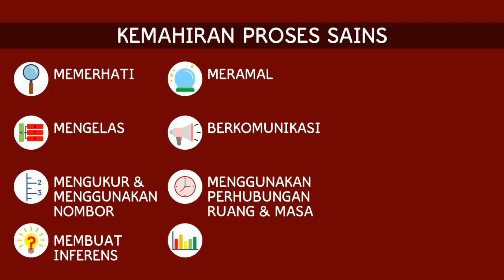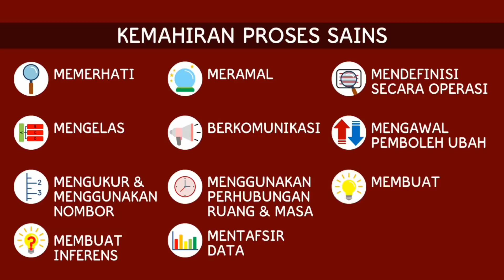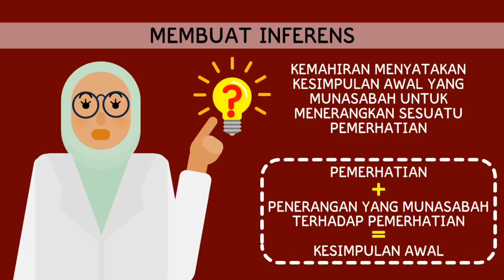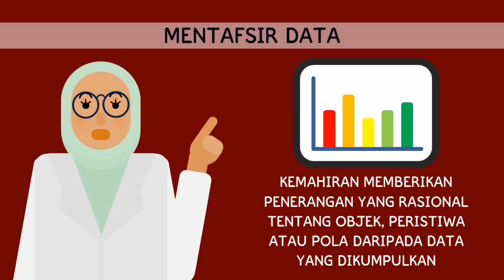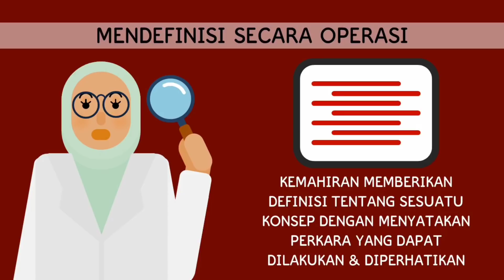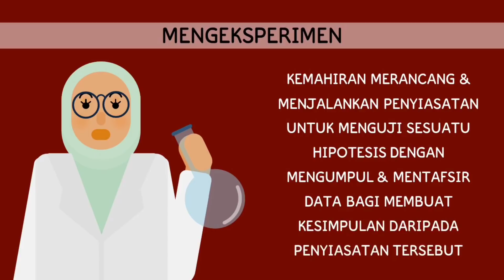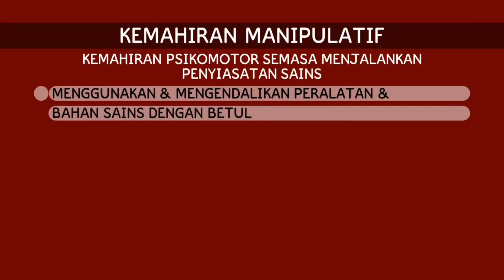Sains Tahun 4 Unit 1: Kemahiran Saintifik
1. Kemahiran Proses Sains
2. Kemahiran Manipulatif